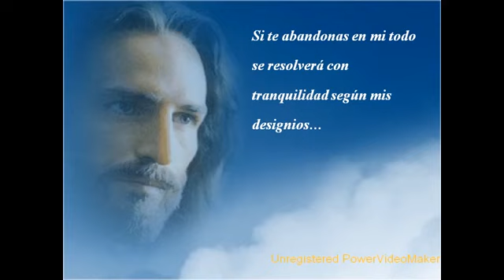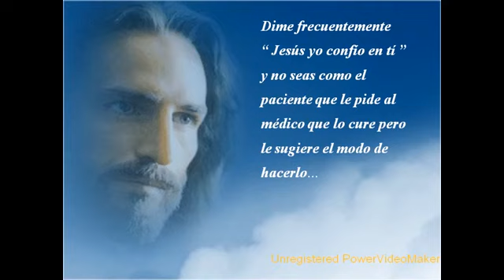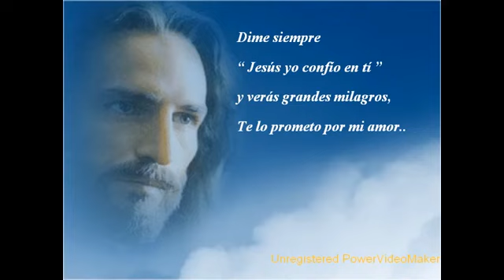JESUS YO CONFIO EN TI DIVINA MISERICORDIA SANACION Y LIBERACION